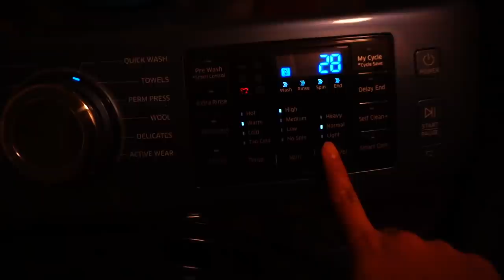We have arrived | Moving to the Philippines | TheFrostFamily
We have arrived at our air bnb. One step closer to flying to the country of thousands of islands!

Stephanie's SnapChat:
Stephanie Frost

Stephanie's Instagram:
StephFrost0226